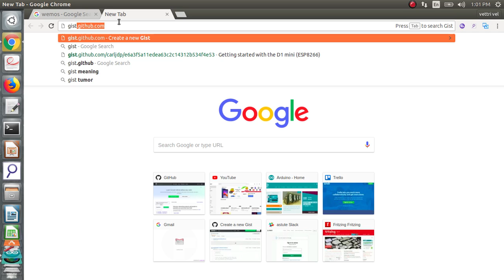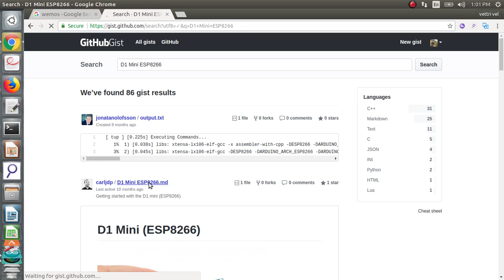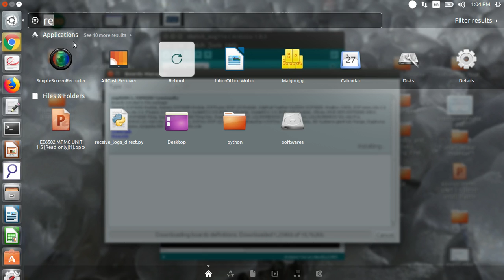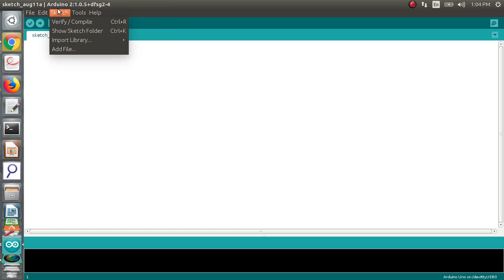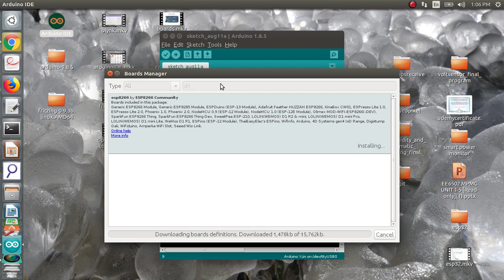Learn WEMOS and Configuration in 5 Minutes | Astute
Introduction: Programming the ESP8266 WeMos-D1R2 Using Arduino Software/IDE. ... WeMos-D1R2 is an ESP8266-12 based WiFi enabled microprocessor unit on a Arduino-UNO footprint. That means the board looks and works (in most cases) like an UNO